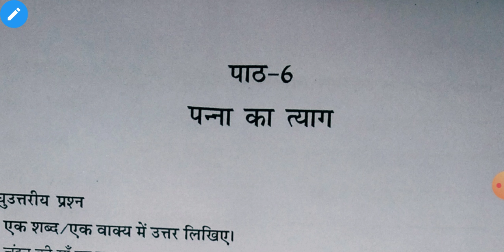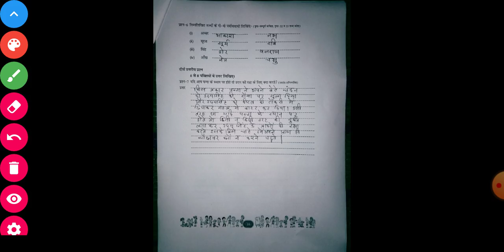कक्षा 5 एटग्रेड पुस्तिका हिन्दी पाठ 5 पन्ना का त्याग Kaksha5 atgrade pustika hindi path 6 panna tyag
कक्षा 8 एटग्रेड पुस्तिका हिन्दी पाठ 2 कटुक वचन मत बोल Kaksha 8 atgrade  pustika hindi path 2 katuk vachan mat bol

कक्षा 5 एटग्रेड पुस्तिका हिन्दी पाठ 5 पन्ना का त्याग Kaksha 5 atgrade pustika hindi path 6 panna ka tyag